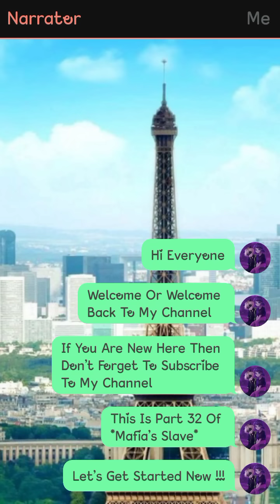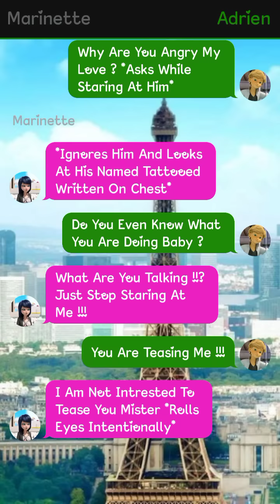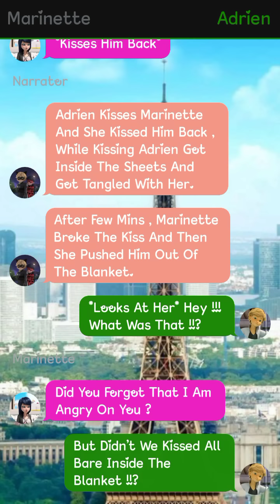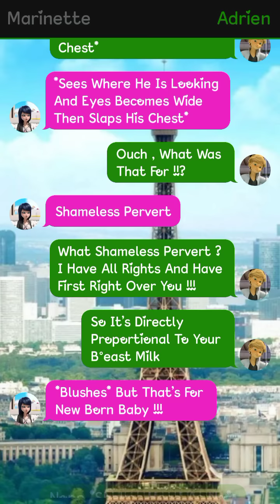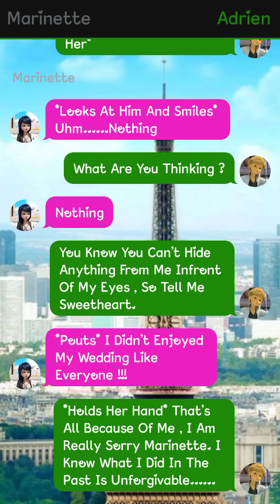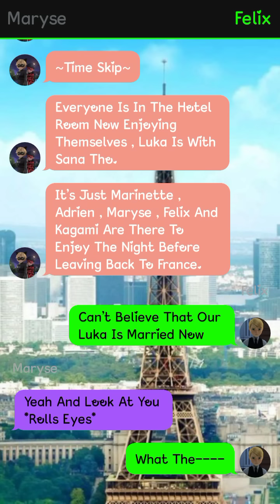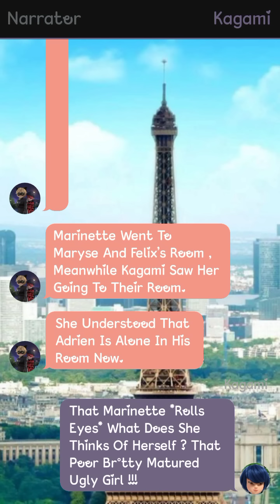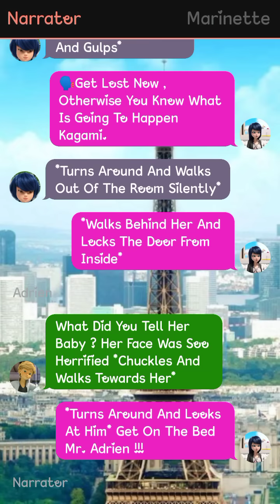Mafia's Slave || Part 32 || Miraculously Text Stories 🌝